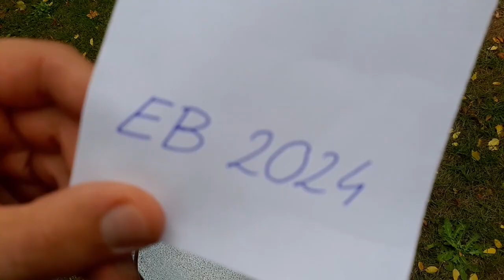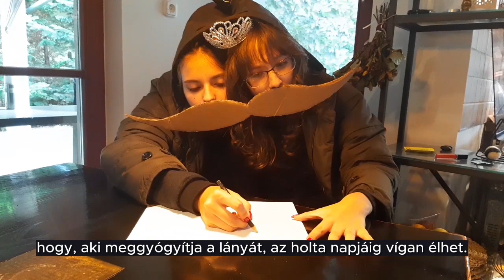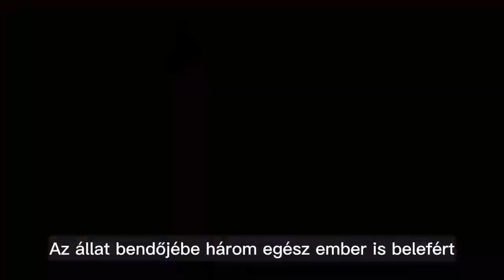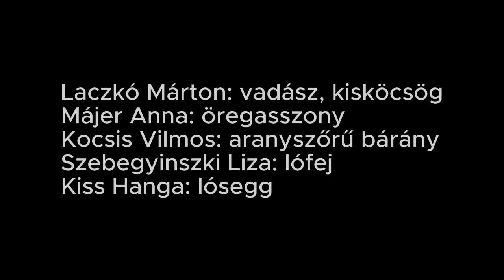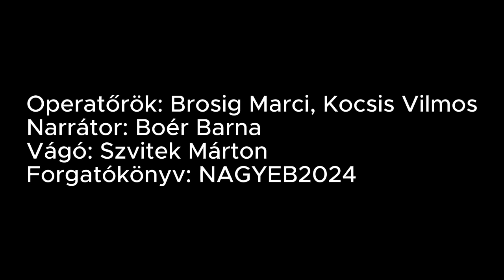NagyEB 2024 kiderülés